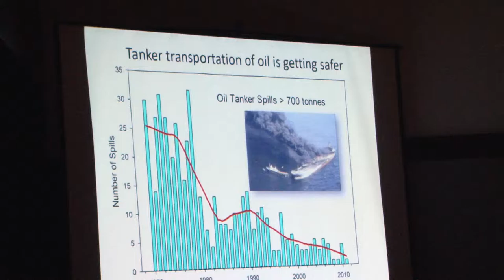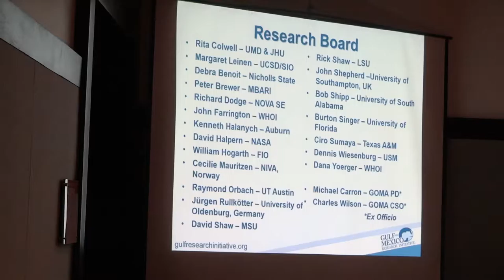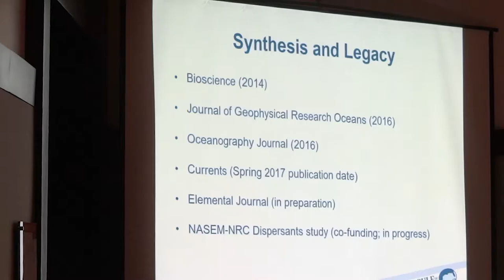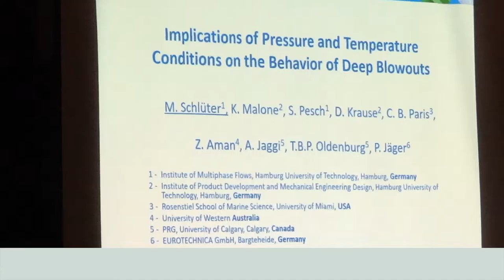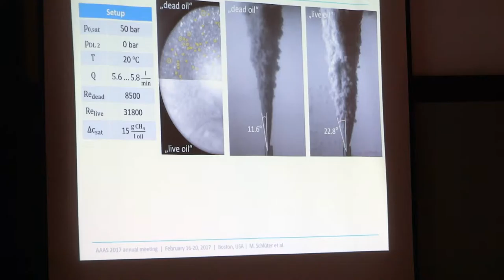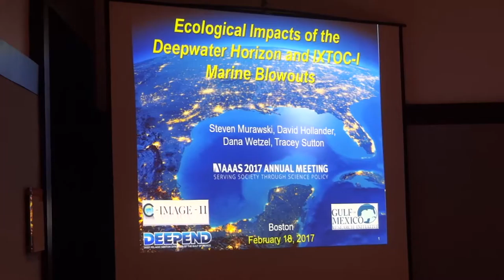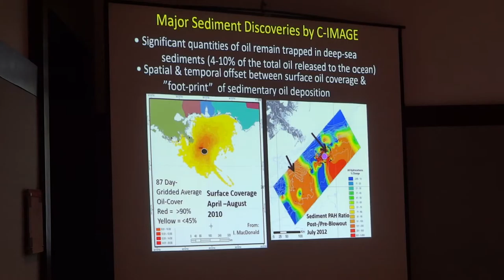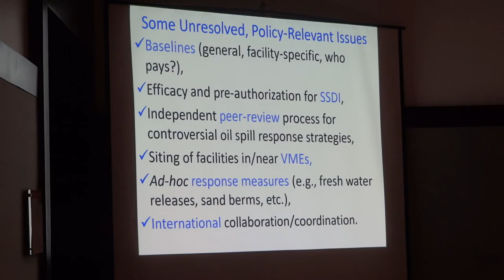The Legacy of Deepwater Horizon: New Science Affecting Marine Oil Development Policy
AAAS 2017  Feb. 18, 2017 Scientific Session
"The Legacy of the Deepwater Horizon: New Science Affecting Marine Oil Development Policy"
Dr. Kinner Facilitator, Speakers: Dr. Colwell, Dr. Schluter, Dr. Murawski